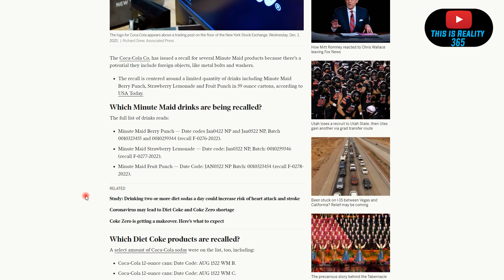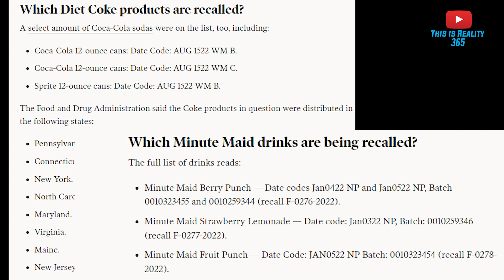RECALL for these Coca-Cola sodas and drinks - List at end of video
The Coca-Cola Co. has issued a recall for several Minute Maid products because there’s a potential they include foreign objects, like metal bolts and washers.
The recall is centered around a limited quantity of drinks including Minute Maid Berry Punch, Strawberry Lemonade and Fruit Punch in 59 ounce cartons

J.R.